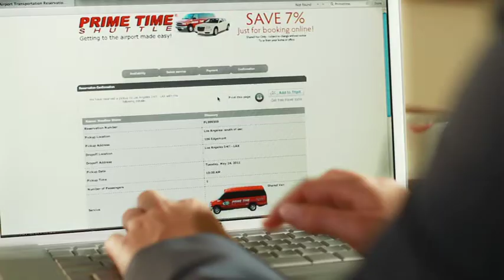Primetime 15ss & 30ss